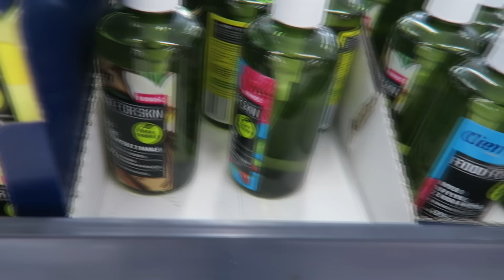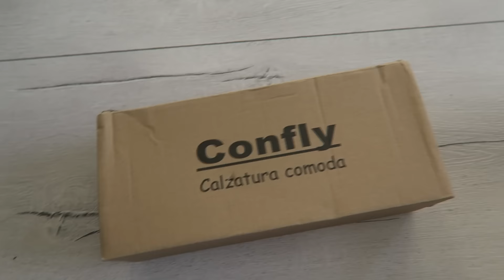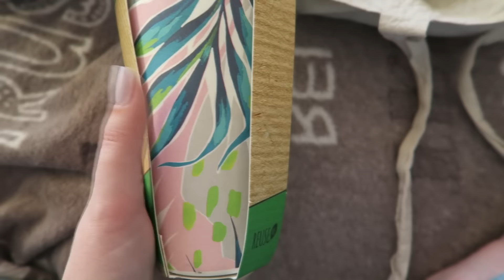VLOG | MAJÓWKA | MOJE POMADKI MAC | DERMATOLOG | NOWE BUTY ..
POMADKI MAC które użyłam

✔ Carine Roitfeld
✔ Feed the senses
✔ Marquize'd
✔ Faux
✔ Velvet Teddy
✔ Pink Plaid
✔ Russian Red

NA SOBIE MAM:

Paznokcie Semilac 507